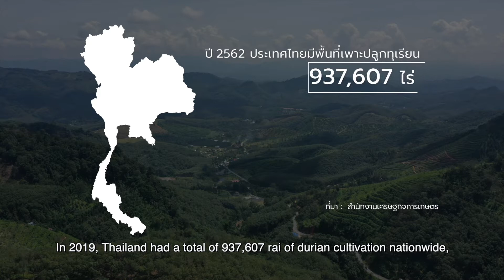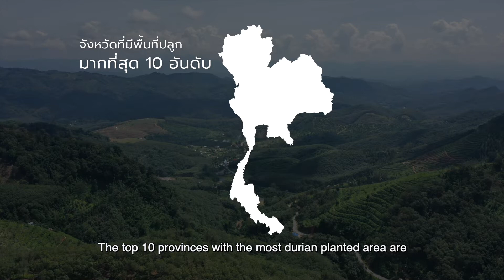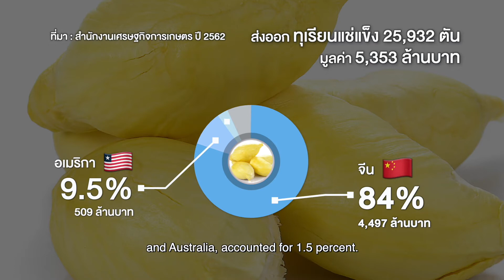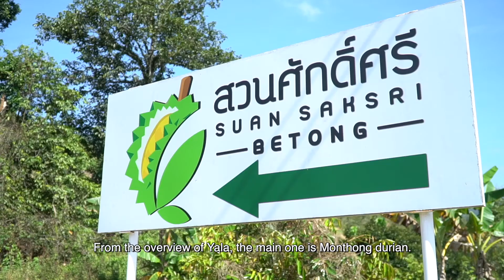Ep27 ทุเรียนซิตี้ ยะลา